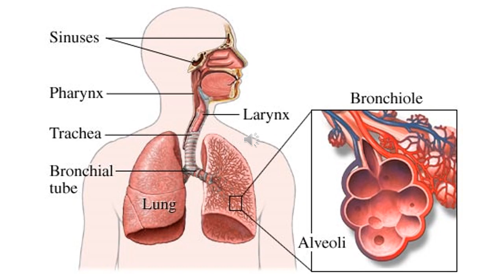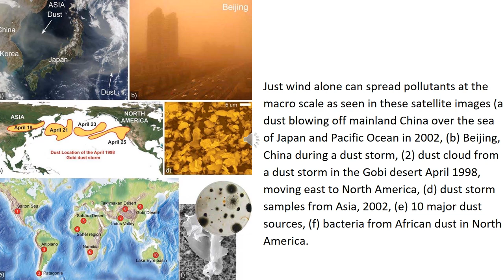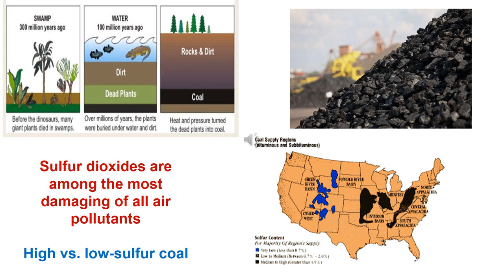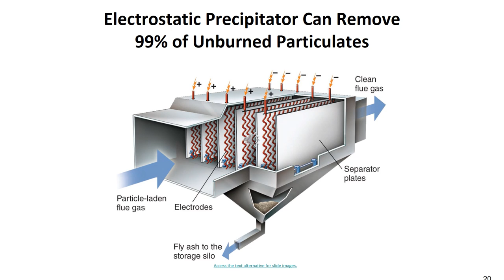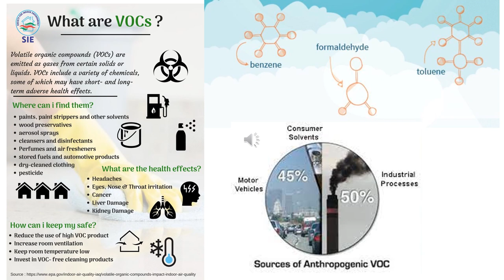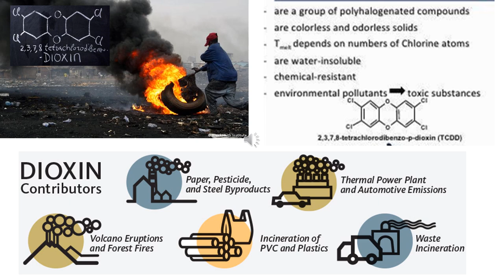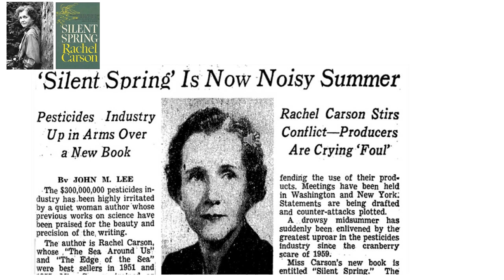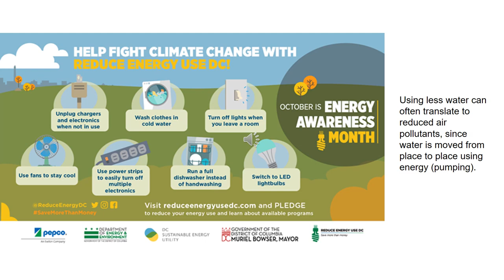Lecture 11 Air Pollution